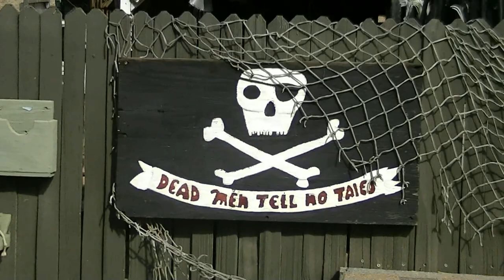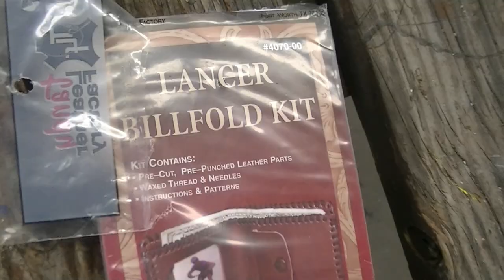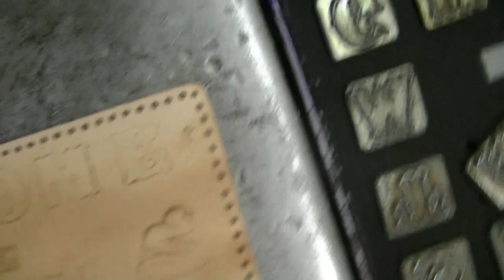Catalina Island Camp Emerald Bay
Here's what we did at Camp Emerald Bay on Catalina Island.  We saw a bald eagle and a whale!  It was awesome!  If you're thinking about taking your Cub Scout there, do it!  It's kind of expensive, but it's worth it.